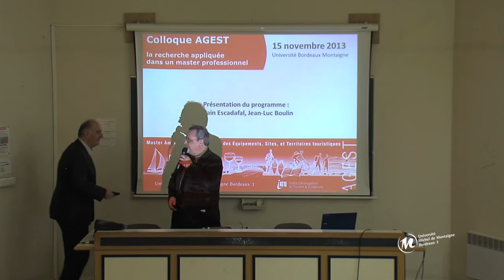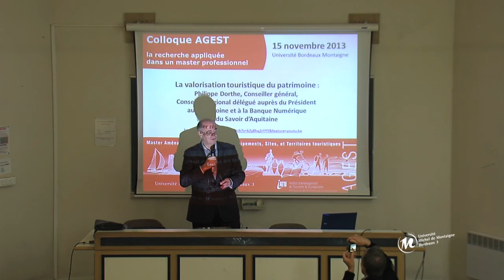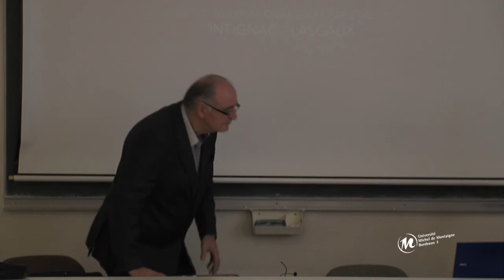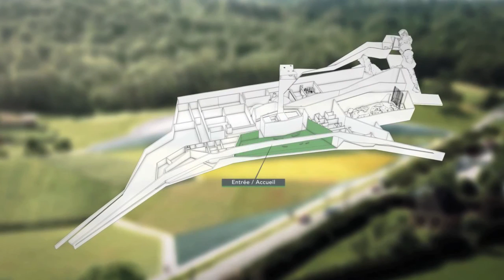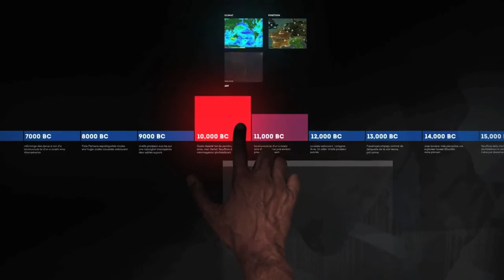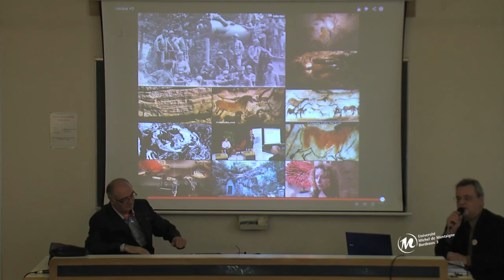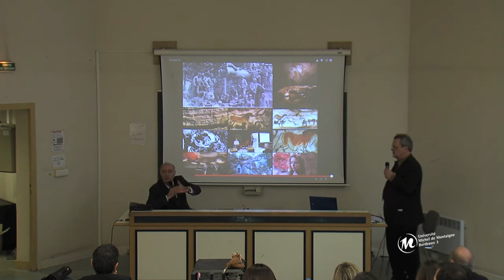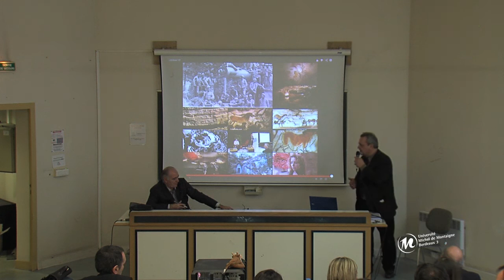Valorisation touristique du patrimoine(colloque AGEST)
Intervenant : Philippe Dorthe, Conseiller Général
Ce colloque avait pour objet de valoriser les travaux d'application des étudiants du Master 2 AGEST (Aménagement et Gestion des Sites, Équipements et Territoires touristiques) de l'IATU.
Outre les 2 conférences visibles ici, les 4 travaux d'atelier de la promotion 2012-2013 ont été présentés par les étudiants, avec leurs commanditaires qui ont tous souligné la qualité et l'utilité opérationnelle de ces travaux.
Les rapports sont consultables au centre de documentation de l'IATU."